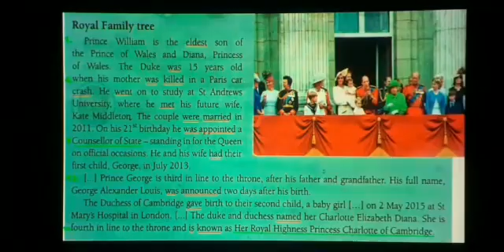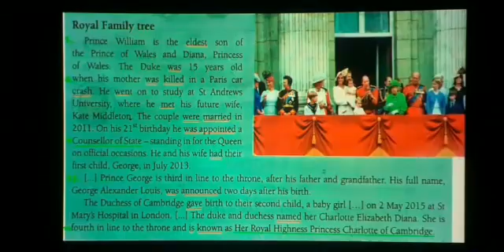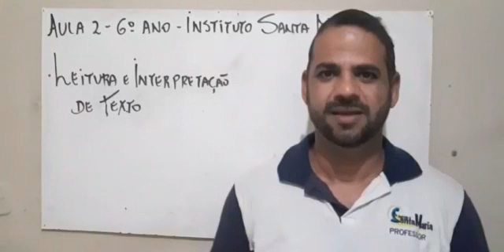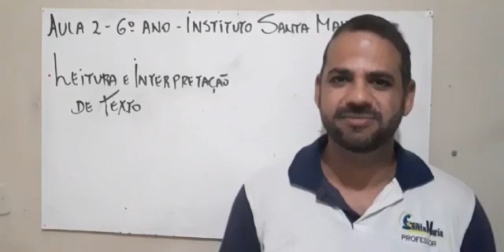6° ANO A e B (INGLÊS) - SEGUNDA SEMANA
SEGUNDA SEMANA DE VIDEOAULAS (11 A 15 DE MAIO)
PROFESSOR JOSÉ GOMES (JUNIOR)

CONTEÚDO: LEITURA E INTERPRETAÇÃO DE TEXTO